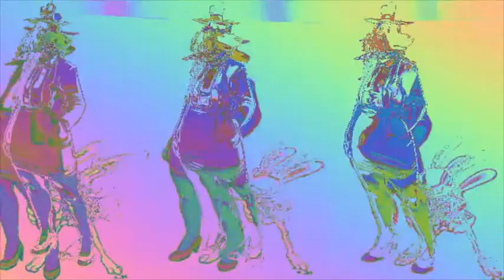[EPILEPSY WARNING] Nothing, Nobody - Uki*ヌキ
A single from my Samantha and Maxine album.
Go watch Sam and Max lmao.
Inspiration was taken from Pretty Cvnt by Sewerslvt